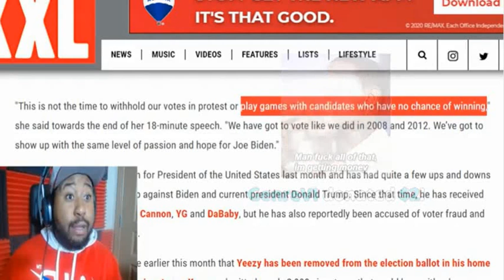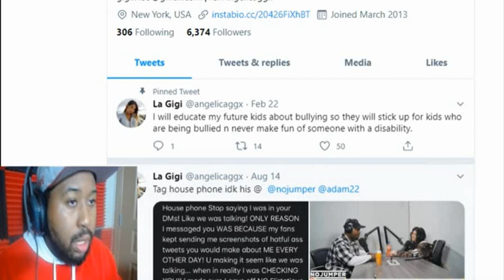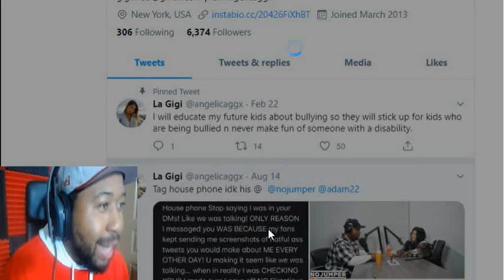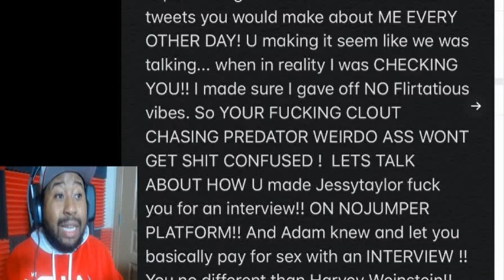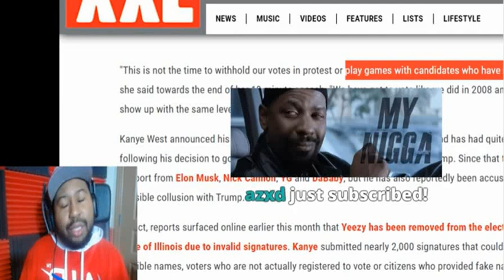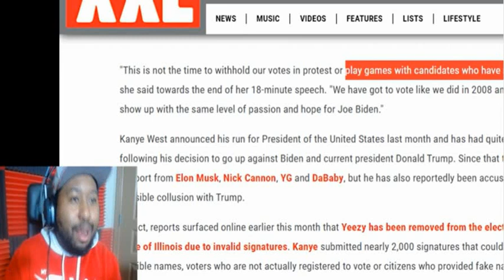DJ AKADEMIKS RESPOND TO LIL HOUSE PHONE & ADAM 22